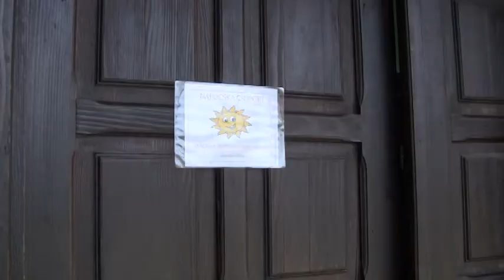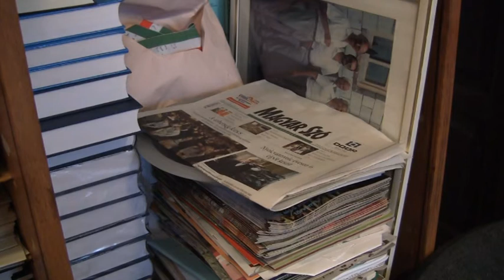2015 04 20 Megmaradhat a magyar nyelv Maradékon